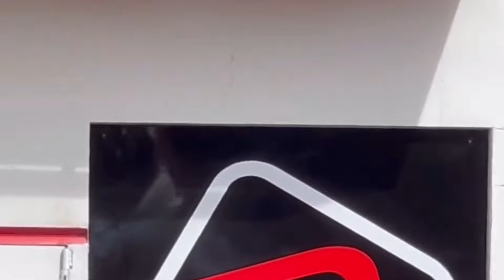Imagens Alcimar Monteiro Mega Alvorada de Jeremoabo, Bahia.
Imagens Alcimar Monteiro Mega Alvorada de Jeremoabo, Bahia. Imagens Alcimar Monteiro, Prefeitura de Jeremoabo e Trio Pankadao.